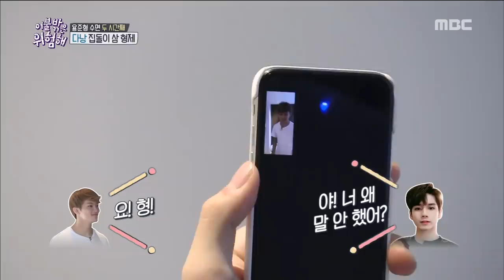[It's Dangerous Outside]이불 밖은 위험해ep.08-☆ OPEN ☆ Lee Yi-kyung's acting school20180531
☆ OPEN ☆ Lee Yi-kyung's acting school